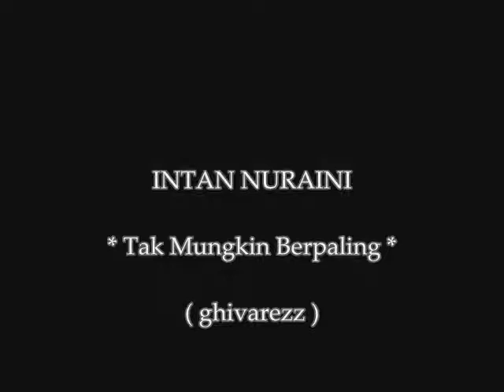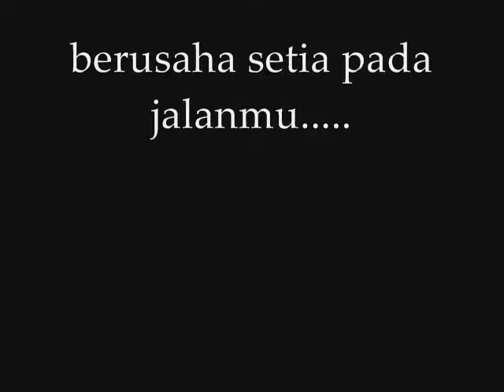INTAN - Tak Mungkin Berpaling ( ChantIka ReOg )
saat cinta bicara aku tak kuasa tuk jauh darinya,jangankan selingkuh pikirkan yang lain sejenak pisah aku tak mampu.